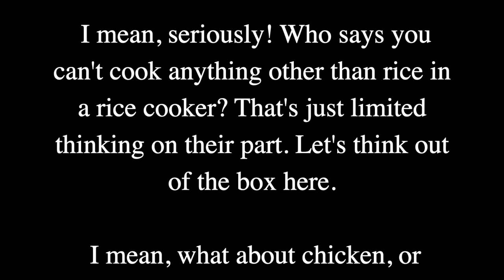You put WHAT in your WHAT?! Easy oatmeal in a rice cooker!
Try this delicious breakfast when you forget to make your overnight oats. You'll be eating the delicious in about 10 minutes.

This is a single serving:
1/2 cup of oatmeal
1 tbsp hemp hearts
1/2 tbsp cinnamon
1/2 tbsp flax seed
1 cup water

Add protein powder, fruit, and milk to taste